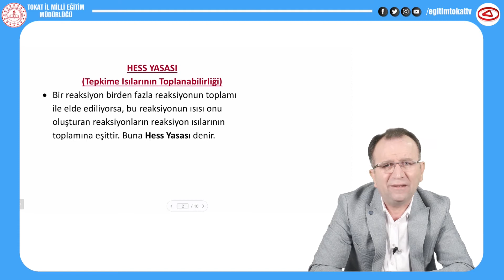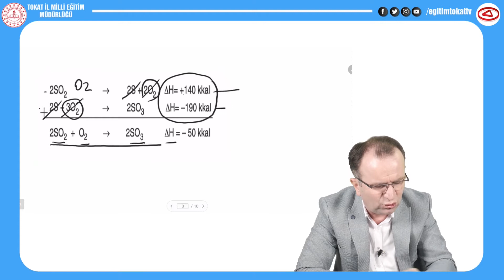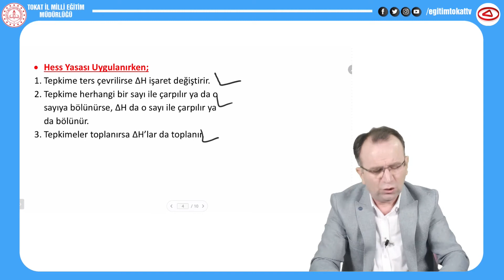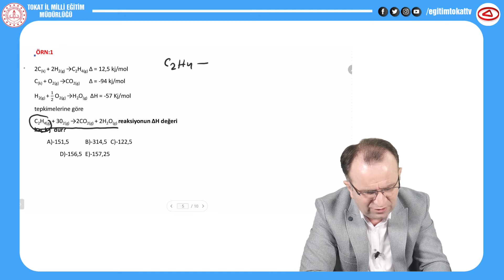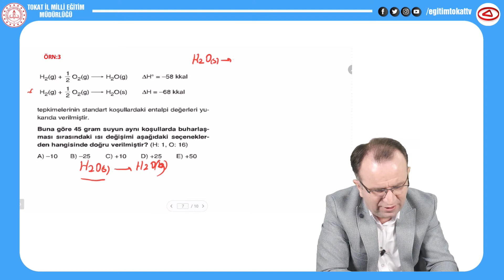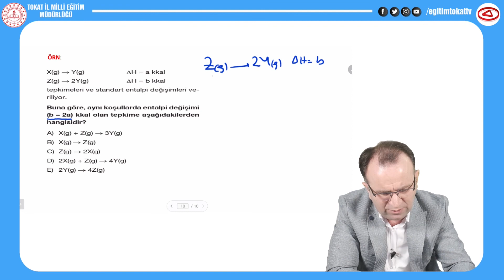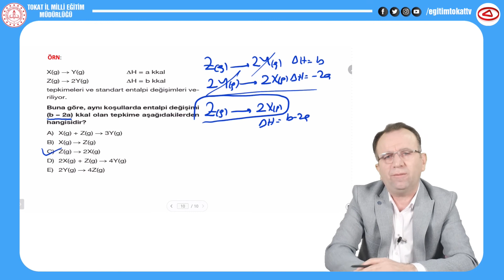HESS KANUNU - 11.SINIF KİMYA - EĞİTİM TOKAT TV